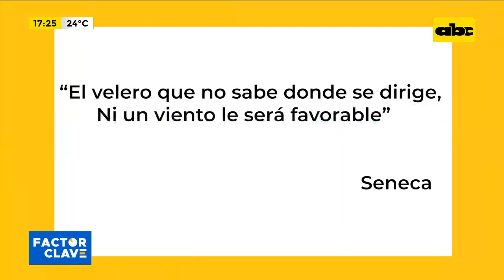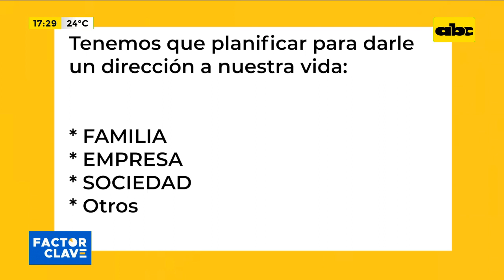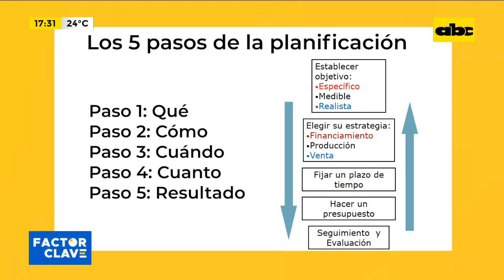Mapa de ruta: Planificar para reducir riesgos de fracaso en el negocio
En Factor Clave queremos que todas las personas que emprendieron algún tipo de negocios durante la pandemia o después de la misma, conozcan los detalles de cómo sobresalir e ir creciendo con el emprendimiento. Nos acompaña en estudios Juan Ángel Bóveda de Club de Emprendedores.